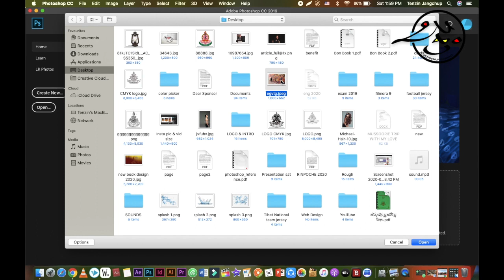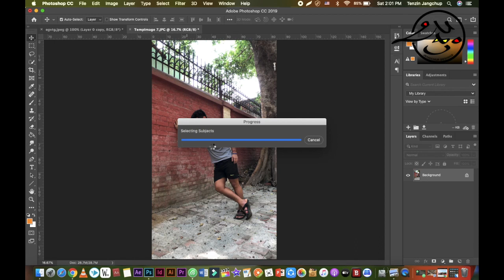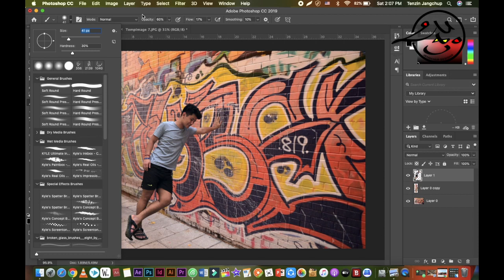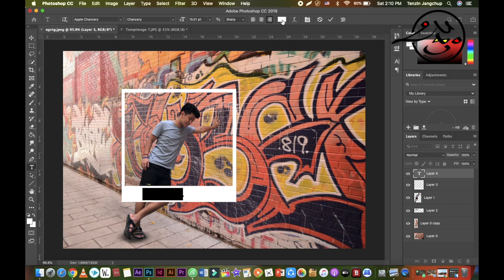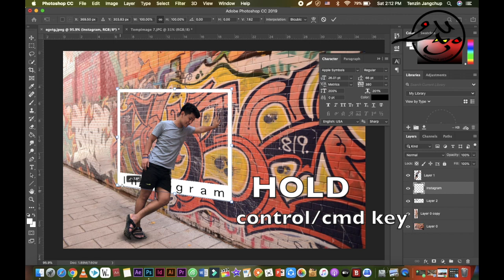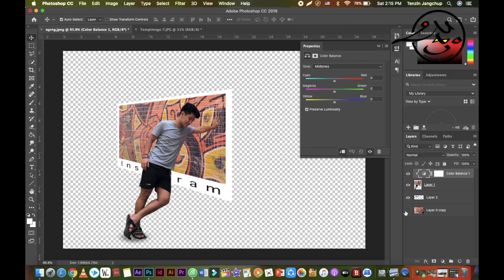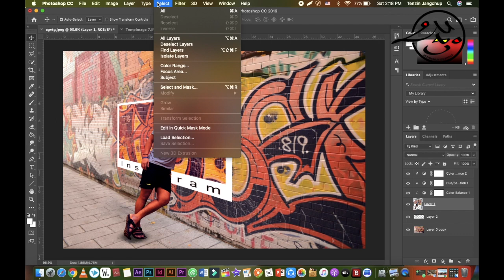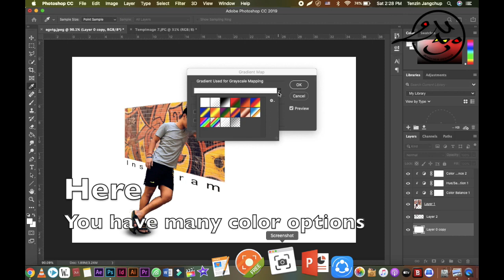Instagram Photo Effect | PhotoShop Tutorial | In Tibetan | #10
Let's try everything we can to look our insta photos amazing and attractive.

Here I can learn how to use:
Color Balance
Hue & saturation
Masking
free transforming
Using tools

Hope you all may like it.
watch and learn Photoshop!!